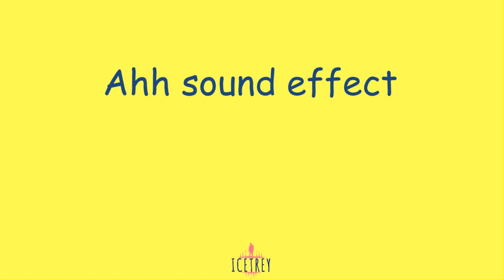Ahh sound effect